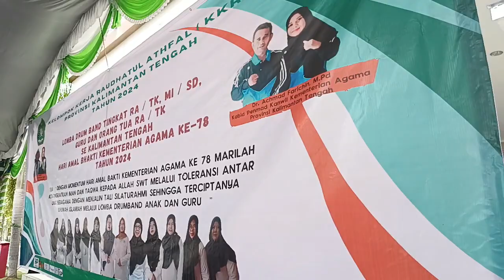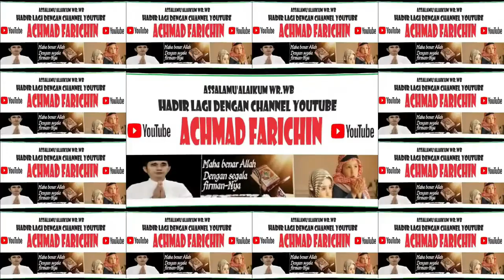PEMBUKAAN LOMBA DRUM BAND RA TK MI SD SE KALIMANTAN TENGAH 2024